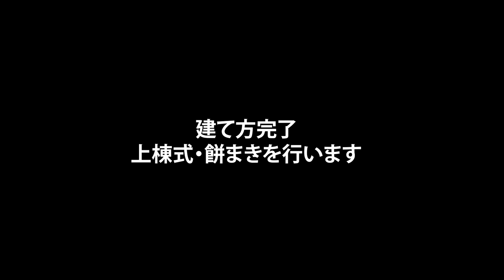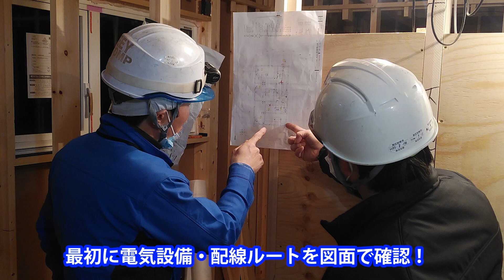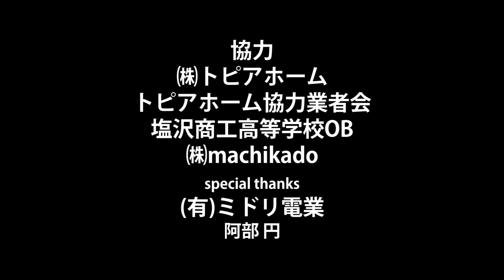新潟県電気工事工業組合魚沼支部青年部 紹介ビデオ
電気工事士の仕事は大変なところもありますが
それ以上にやりがいのある仕事です。
建物は長い間残ります。
自分が作り上げた電気設備の達成感や喜びはひとしおです。
ぜひ一緒に地域に明るい光を灯していきましょう。